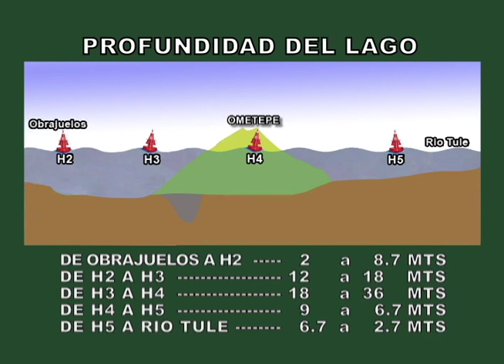Las profundidades detectadas en el Cocibolca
Distancia y profundidades encontradas en la ruta canalera dentro de Lago Cocibolca.